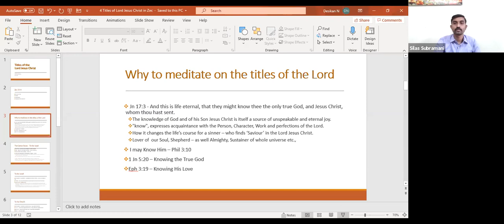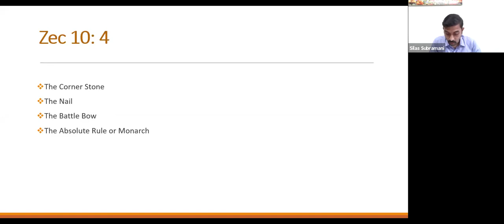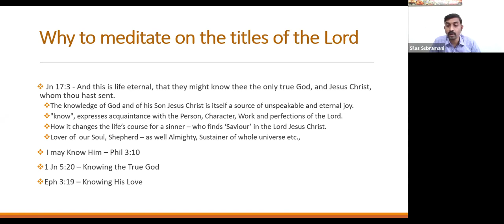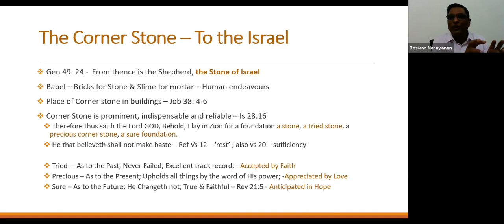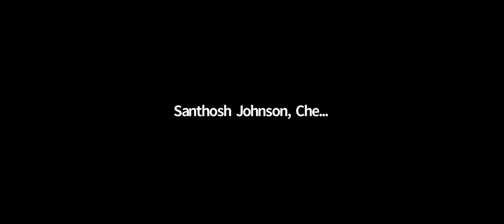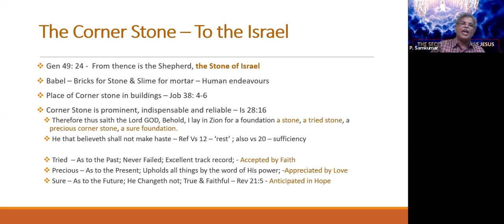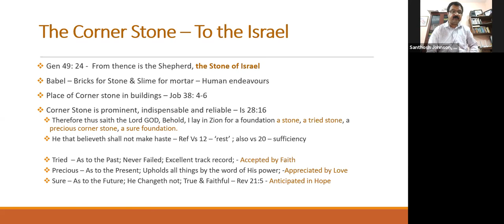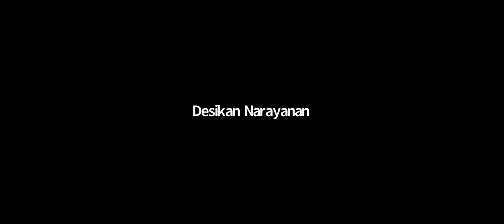Bro. DESIKAN NARAYANAN, Chennai | Kodambakkam Zoom Bible Study | July 20 2021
Speaker : Bro. Desikan Narayanan, Chennai
Date : 20 July 2021
Time : 6:45 PM (Indian Standard Time)
Translator : Evg. Silas Subramani, Chennai
Songs : Bro. Samuel Paul Peter, Chennai
Topic : "Person of Our Lord Jesus Christ"
Conducted by Kodambakkam Christian Assembly, Chennai